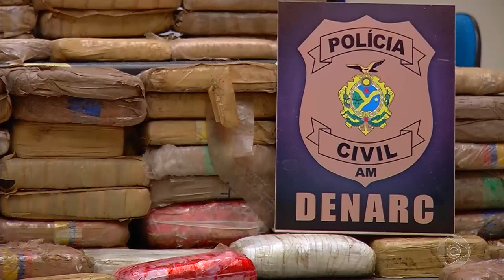Jornal Em Tempo 06 01 2020 1º Bloco